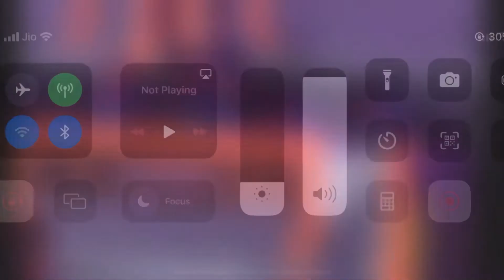GODL CHICKEN DINNER | BOOM BAAM | SHANOK | BEST OF LAN EVENT | WEEK 3 DAY 3 MATCH 10 HD VIDEO